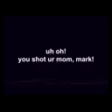Da mandela catalog